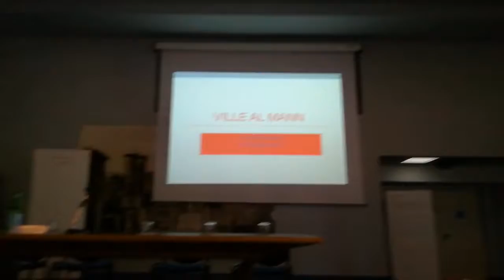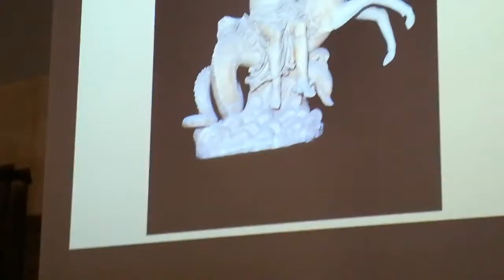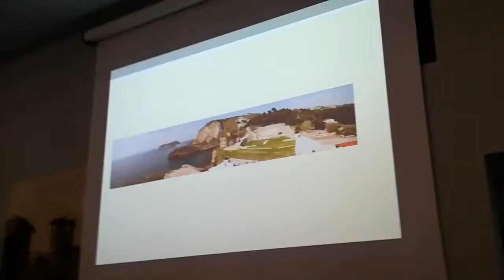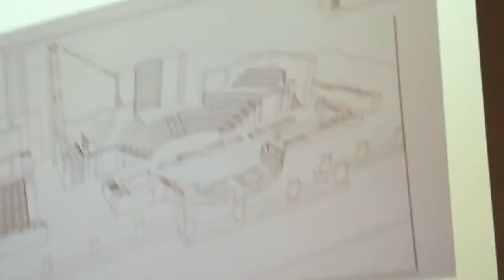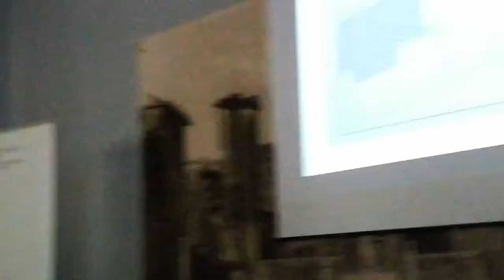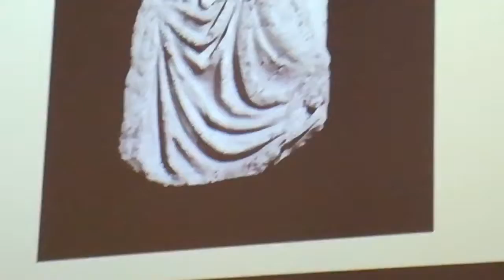Pompei. Convegno Internazionale . " Extra moenia." (7)